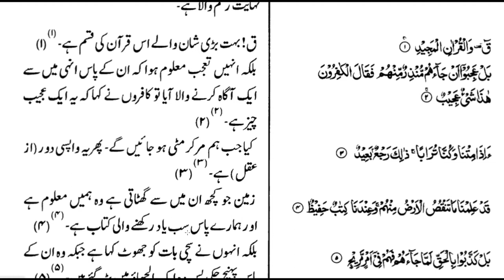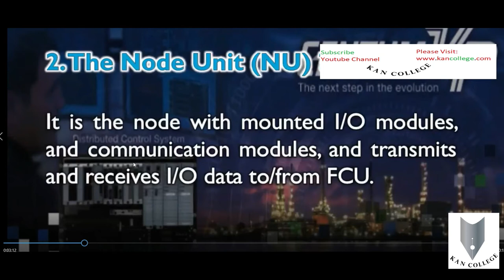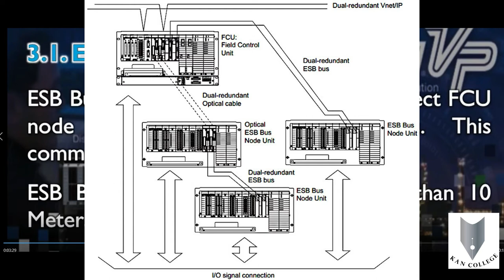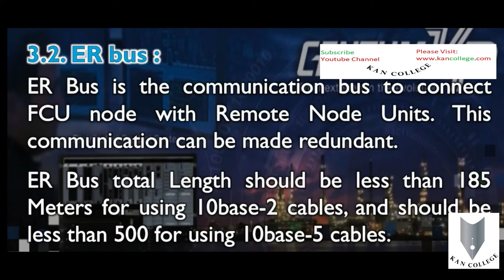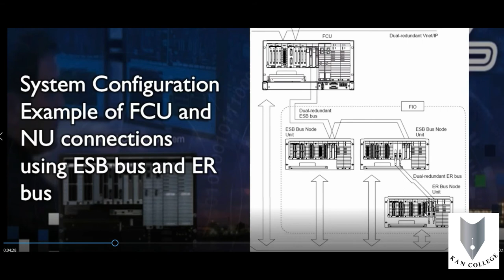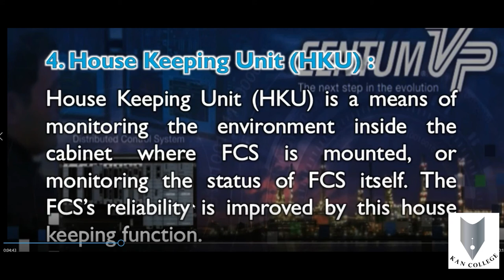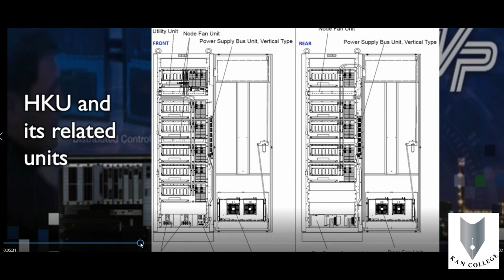Lecture 2 DCS, Field control Unit, ES bus, ER bus, and House keeping unit